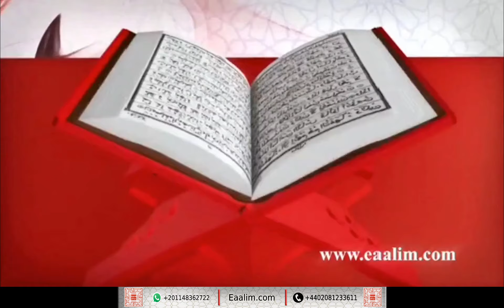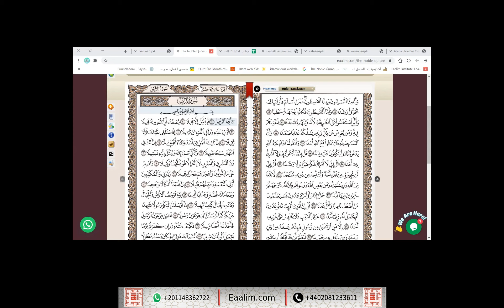Eaalim Zahra al-Muzammil ayat 1 to 11